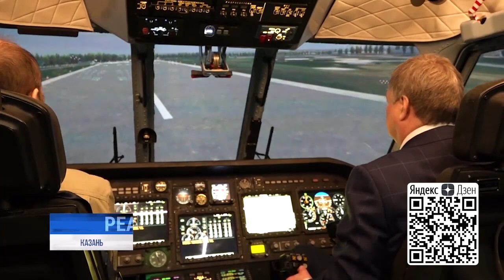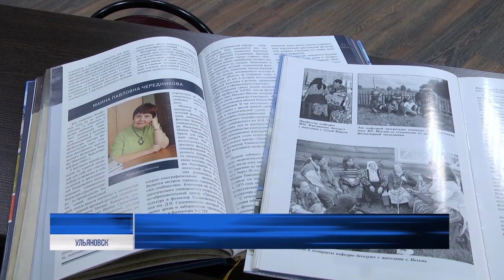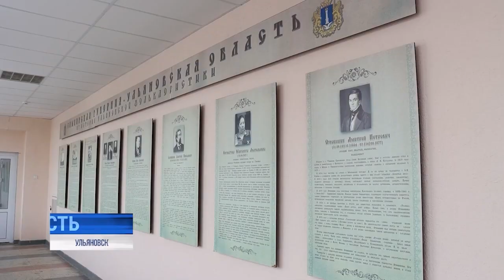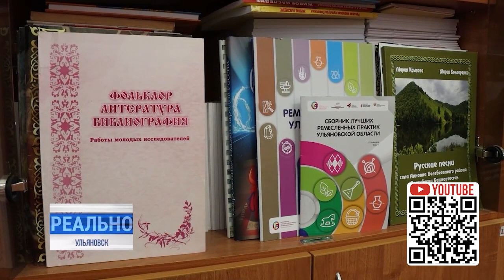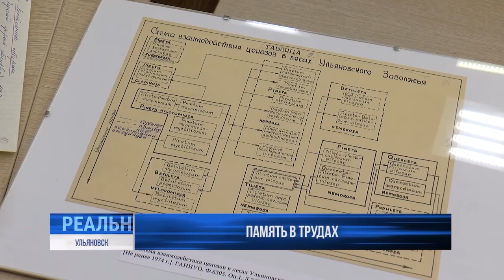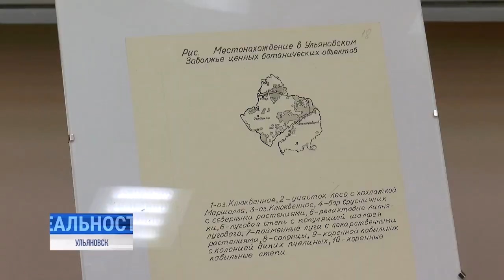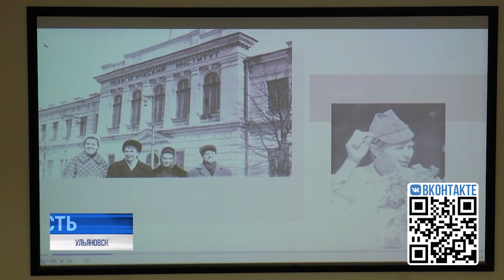Реальность 17.03.23 Итоги | Ульяновск